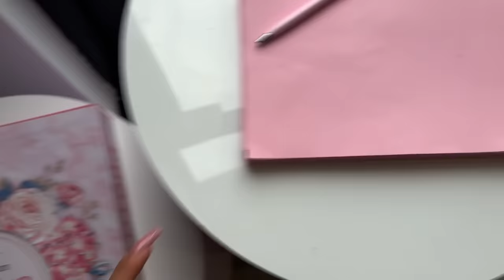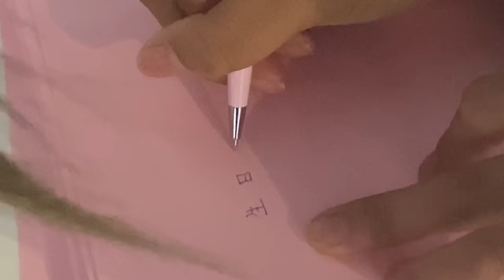Moj 18. rodjendan - GRUBERKA